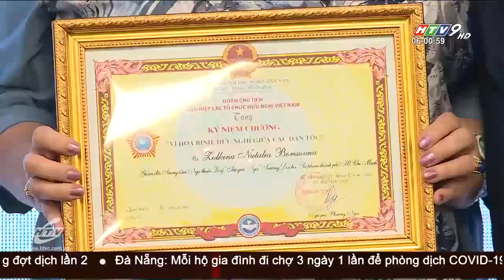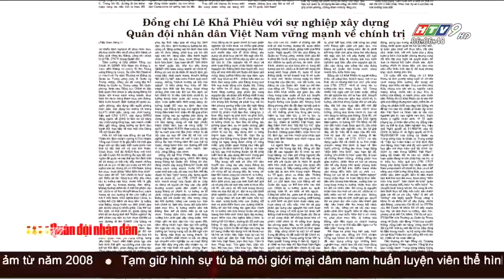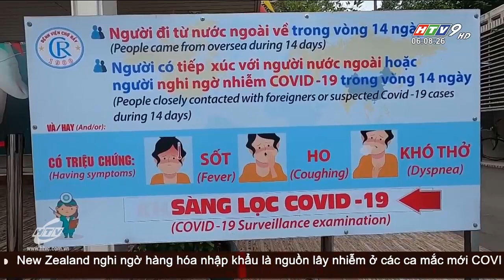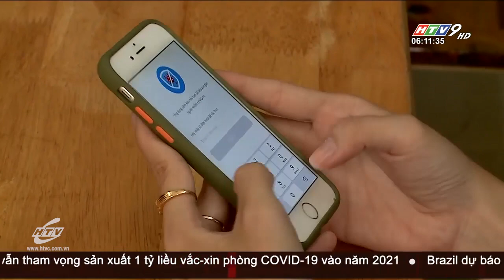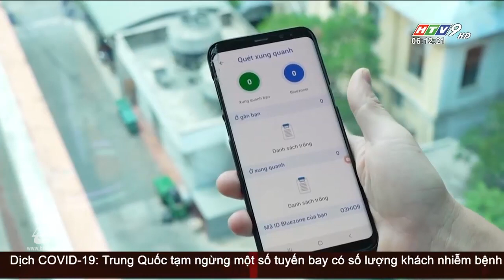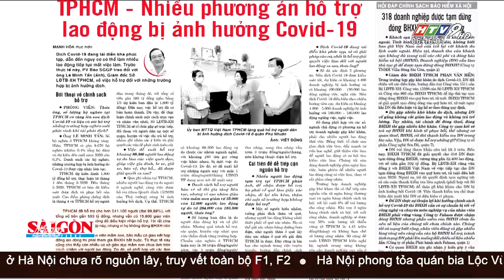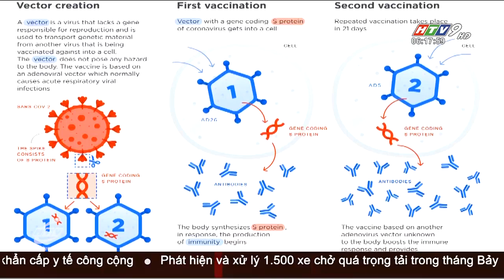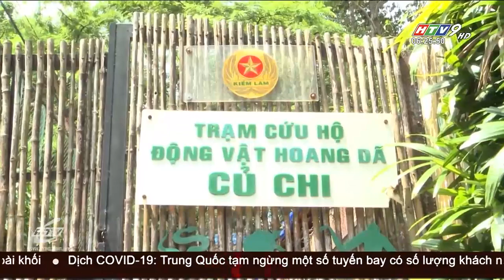Tin Buổi Sáng - Ngày 13/08/2020 - HTV Tin Tức Mới Nhất